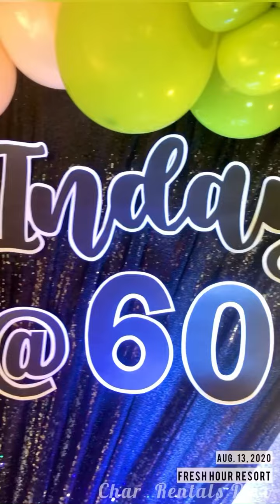Fresh Hour Resort Buruun Private Pool in iligan City